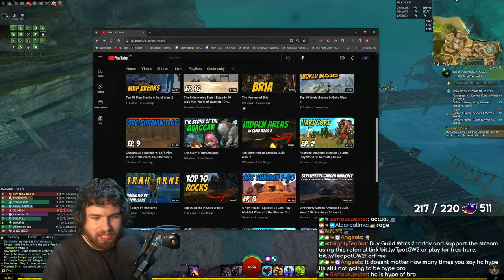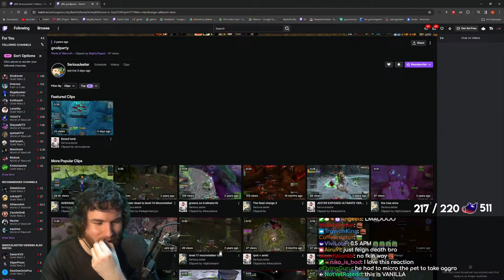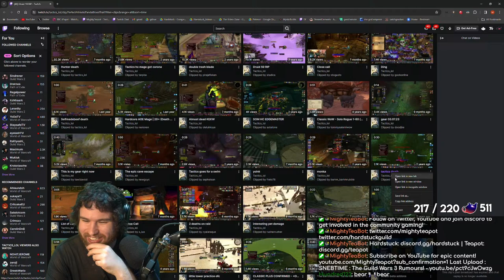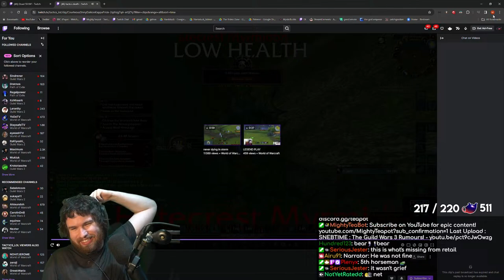GUILD WARS 3 FIESTA CONTINUES !gw2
THE STREAM